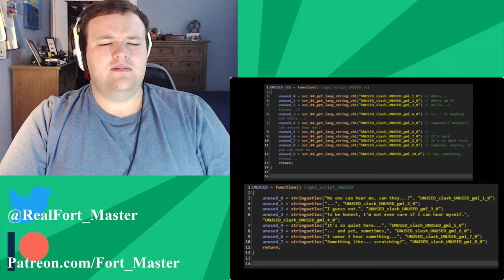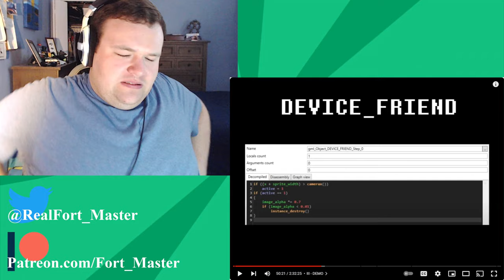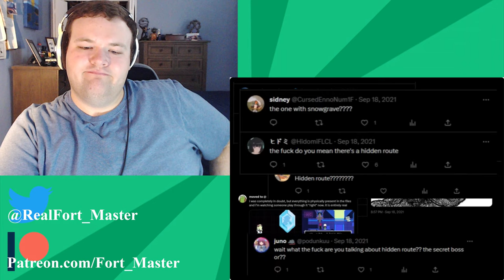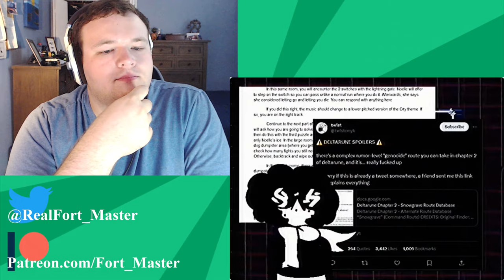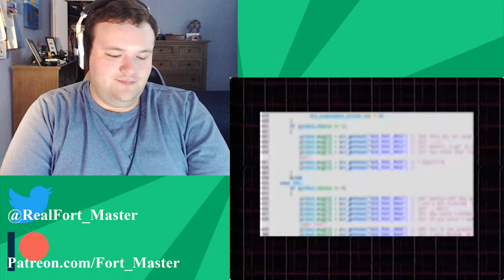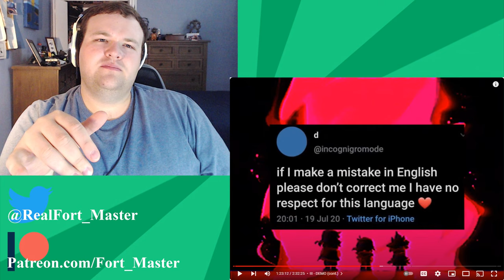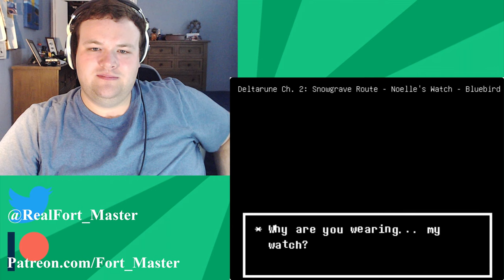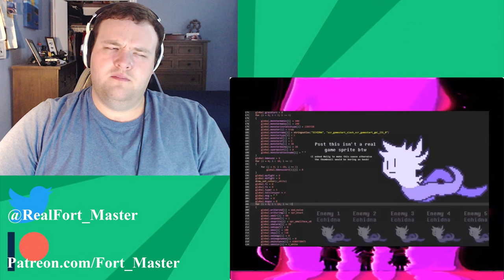THE DEVICE THEORY [PART 2: DEMO] - @m0llystars | Fort_Master Reaction Part B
Part 2 of @m0llystars Device theory is here, except this is still preamble before the actual theory it self AGAIN! But this is important, what are the differences between the first Demo, and the steam version? Why is Spamton so important, and why does he have such a connection to Noelle? And why is Noelle so important!?!?!?